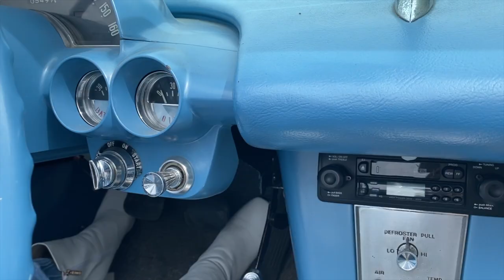FRANKEL SISTERS - ROAD INSIDE MY MIND (Original Song)